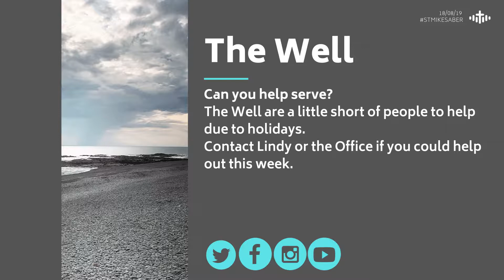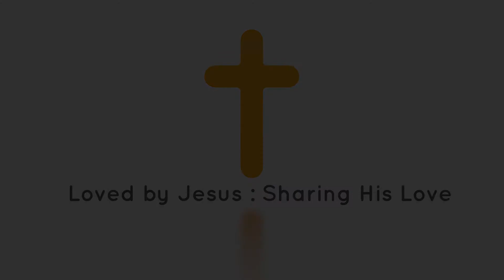St Mikes Notices Video 180819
This week read by some of the Laurence family with some hiding in the background - look out for them...

You can give to church life via the website, app or text. To give via SMS text ‘give’ to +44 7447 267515.